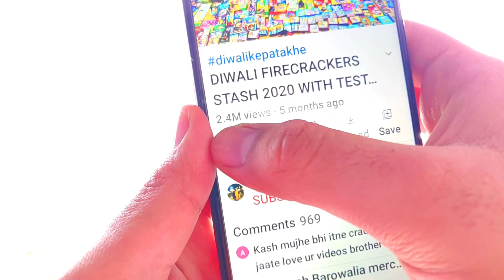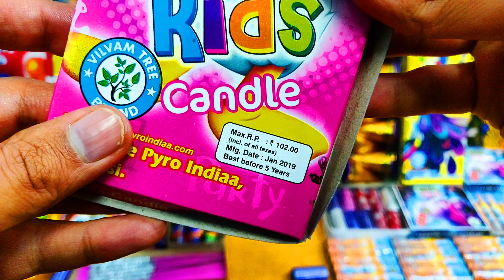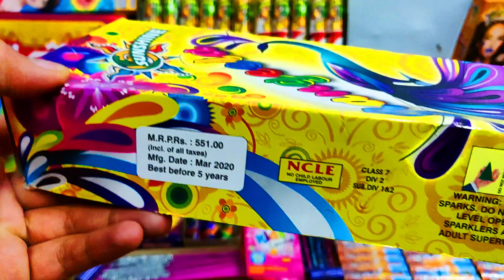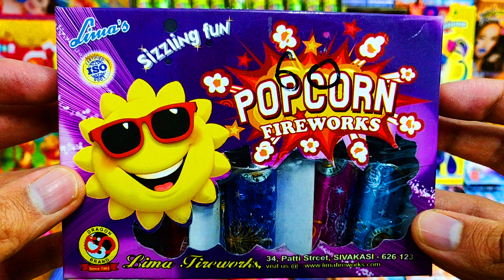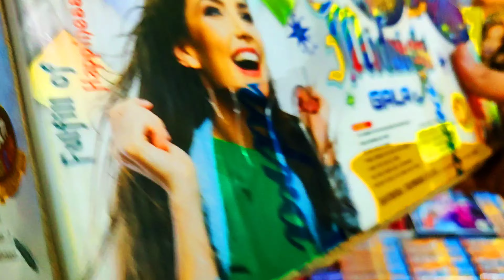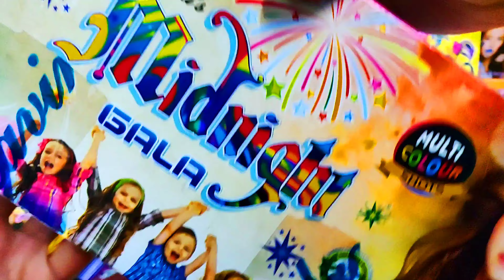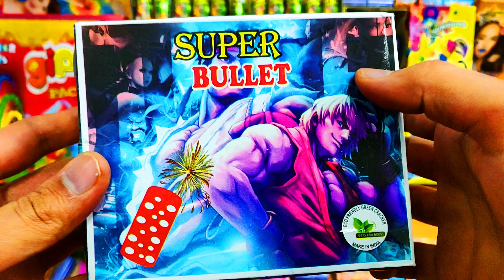TESTING DIWALI FIREWORKS STASH 9 | DIWALI KE PATAKHE | CRACKERS VIDEO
Diwali Crackers | Testing diwali fireworks stash | Diwali ke patakhe | Crackers video | Testing Crackers | Patakhe

Diwali crackers have been tested in this crackers video. Crackers testing is done during diwali. Patakhe i.e., crackers alias diwali ke patakhe consist usually different types of crackers. Diwali crackers testing consisting of new crackers and unique fireworks fills us with enthusiasm. Patakhe testing is done on diwali. Patakhe are the core of this diwali video. Patakhe video includes diwali firecrackers testing and fireworks experiments having fatakada also known as patake, पटाखे, etc. Testing crackers also called by diwali ke patake is done by patakhe wala. Unique crackers testing are done every year with amazing crackers. Crackers experiment before diwali in new crackers video i.e., pataka video having fatake and fireworks testing is not patake video.

Different types of crackers which we included in our diwali fireworks stash have been tested in this video. Simply put, in this video we will be testing diwali fireworks stash. This crackers video shows you the function performed by the different types of crackers. Diwali ke patakhe ko test krne mai kafi maza aata hai, aur is patakhe ki video mai humne bhot sare patakhe test kie hai. Patake diwali mai chalae jate hai aur isi lie is saal humne new types of crackers bi include kie hain humari is crackers testing video main.

Channel Info:-
I live in India; we do fireworks on diwali and before. In this video we see the different types of crackers. Crackers testing, unboxing and review have been performed in this video. I have included variety of diwali crackers in my diwali fireworks stash. Diwali fireworks aka diwali ke patakhe are very famous during diwali season. Along with decoration diwali is focused on the crackers. New crackers have also been reviewed in this crackers video. I buy a lot of crackers variety for my diwali fireworks stash and then showcase all the firecrackers I buy in two types of videos, i.e., diwali fireworks stash videos and crackers testing videos.